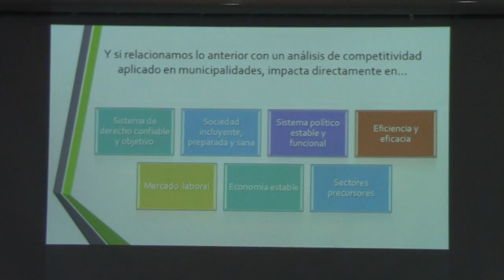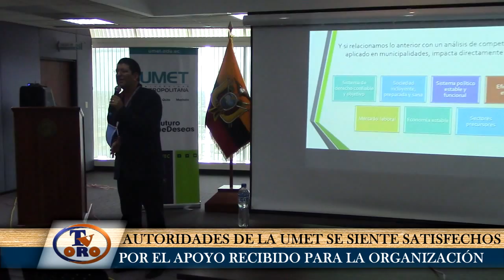UMET REALIZA CONGRESO DE TURISMO EN PREFECTURA DE EL ORO CON EL APOYO DE MINTUR